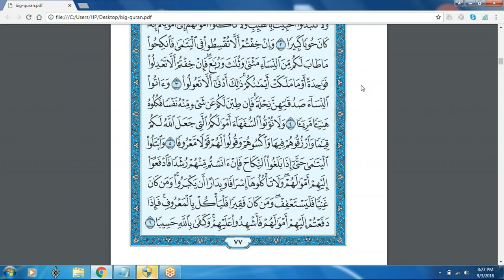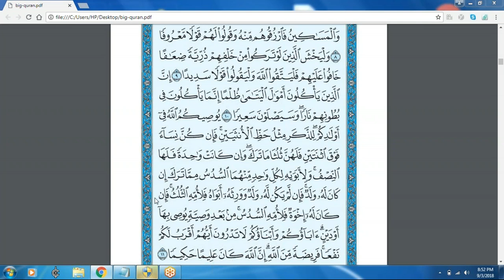Surat UL NISSA Session-1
This is the recorded session of The Quran lecture delivered by the eminent scholar Sir Anwar.